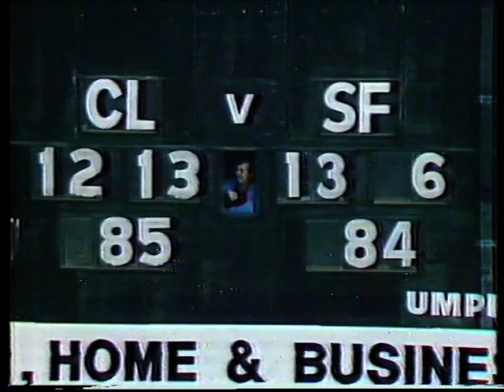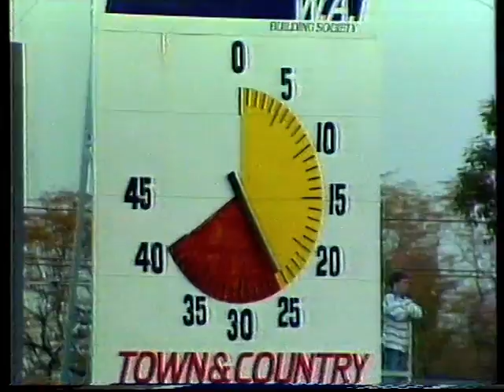Claremont vs South Fremantle - WAFL 2nd Semi Final - 09.09.89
Claremont vs South Fremantle - WAFL 2nd SF at Subiaco Oval - 9th September 1989

Some great names from the past and future playing in this match including Maurice Rioli, Glen Jakovich, Ben Allan, Tony Evans, Warren Ralph, Peter Matera, Gerard Neesham and Dale Kickett.

Also playing for Sth Fremantle is controversial Barnett government minister Dean Nalder.